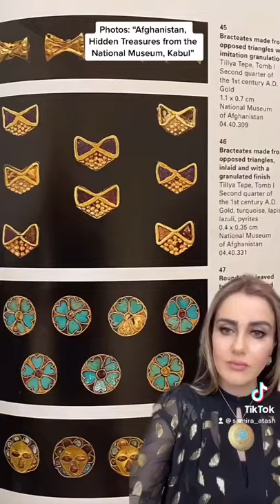Inside Tombs 1 + 2 - Afghanistan’s Bactrian Gold Treasure: Part 21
Inside Tombs 1 + 2: Afghanistan’s Bactrian Gold (Tillya Tepe/Golden Hill) Treasure